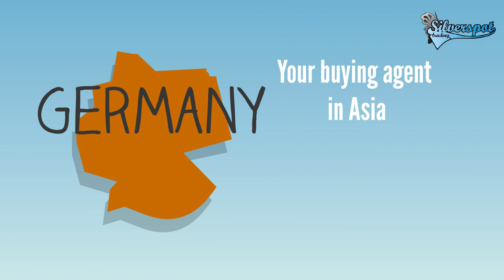Buying Agent Intro video EN Silverspot Trading GmbH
We are One stop shop for all you Asia orders! With us you’ll be buying directly from Asia Factory for the cost price including the guarantee and the quality you always dreamt about.

We have our own office in China and a member of preffesional workers. Working with us included:
- Products sourcing based on your inquiry /sample.
- Support with product design.
- Working with Audit Certificated factories based on social exthical audit report SA-8000 (your choice)
- 2x Quality Control inspections during production and before shipment. (Based on AQL 2)
- Products testing according to the right norm and with your company name(test fees are not included)
- Shipping with us gives you FREE transport Insurance.
- we give you the product guarantee.
- We speak your language and understand the requested quality for Europe.